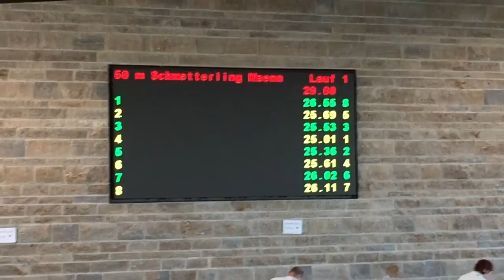Württembergische Kurzbahnmeisterschaften Schwimmen 2014: 50 Schmetterling Finale